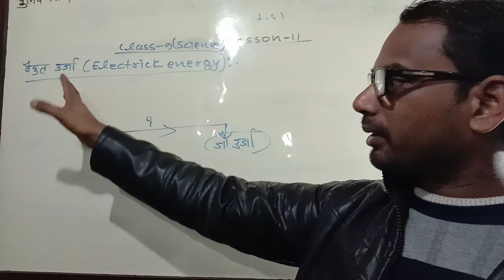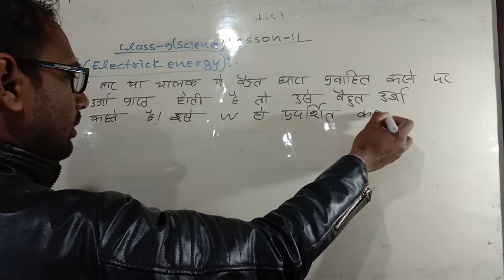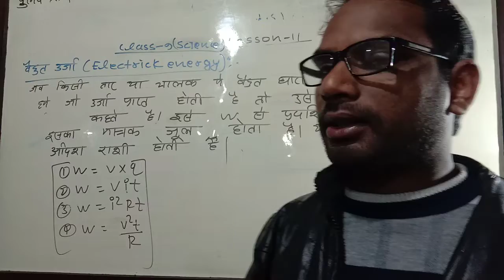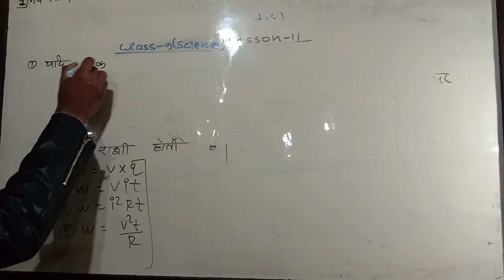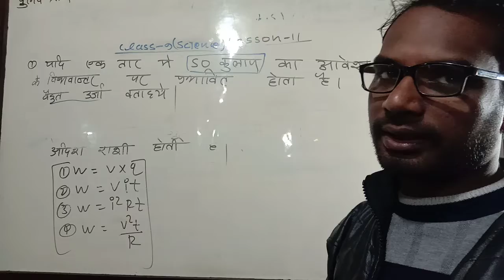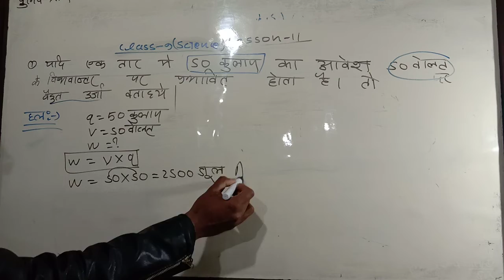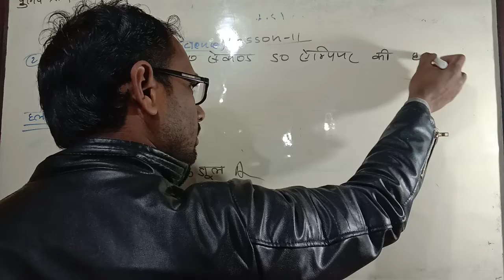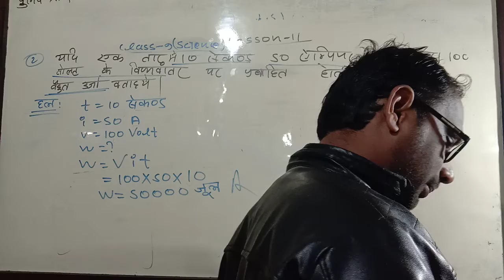class 10+9 science बैधुत ऊर्जा